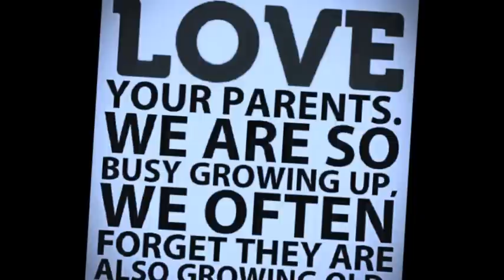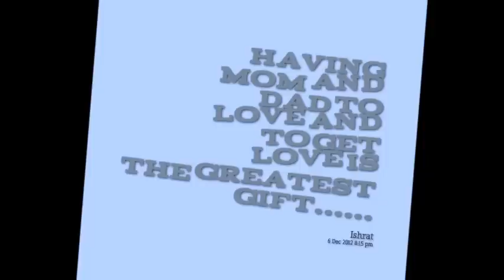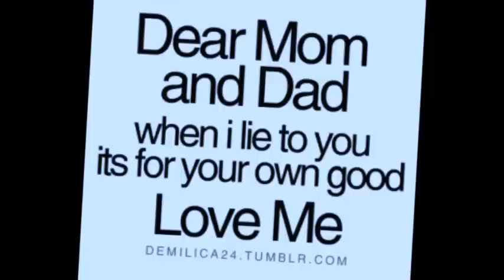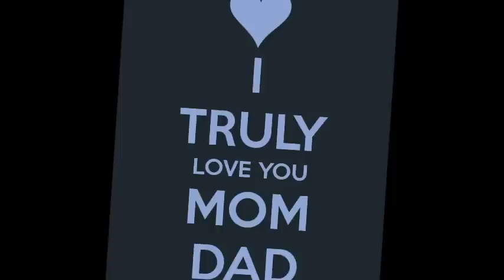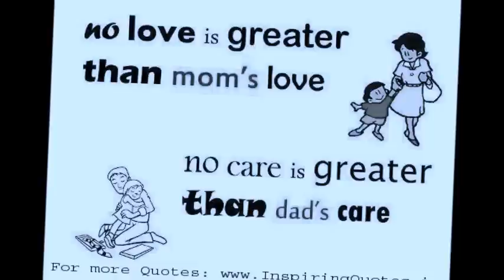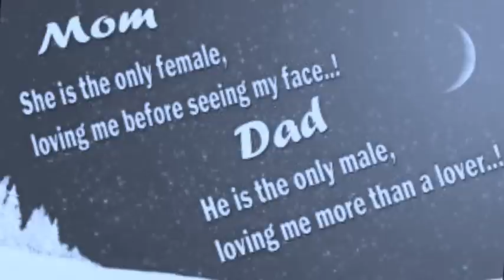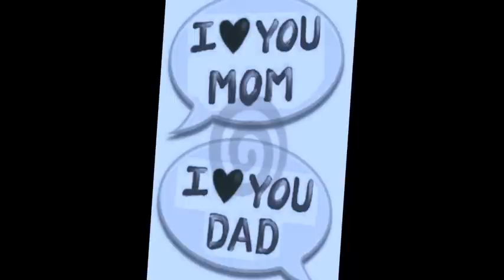MAMA-PAPA- NITISH JOGANAH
ALBUM REALITER